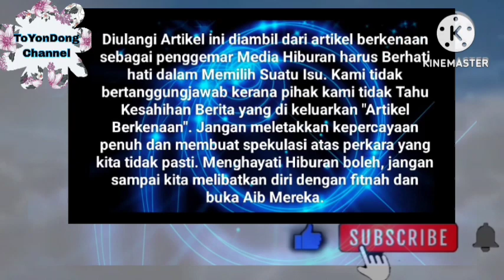Sebentar Tadi Sarah layan peminat Masyaallah mesra nya buat AA terpes***